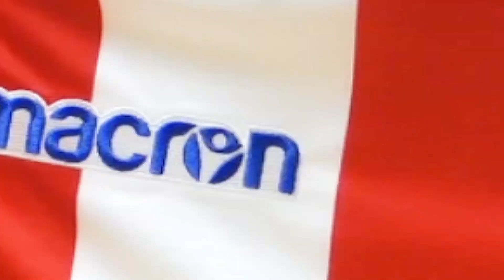ユニフォーム福袋の中身が○○すぎる！そしてプレゼント企画も！新年あけましておめでとうございます！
現在フォロワーがあまりいないので、当たるチャンスですよ笑

新年開けましておめでとうございます。２０２０年は去年以上のスケールでお送りしていただきますので、どうぞよろしくお願いします。

そういえば、裏方のキヨモリがブログを開設してくれました。これからそちらも頑張っていくので、ぜひ読んでみてください。Twitterから飛べます。

ブログでも触れてましたが、先ほどプレチャンメンバーで初詣に行ってきました。メンバー全員がまさかの「大吉」

これはいい年になりそうです。りょー